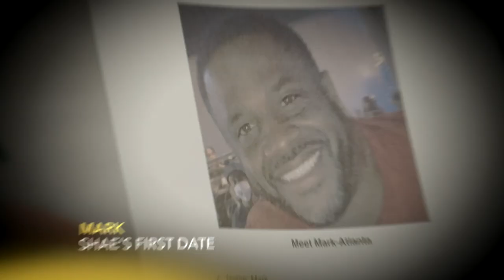Is Shae Primus Ready to Start Dating Again? | Love Match Atlanta Highlight (S1 E5) | Bravo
Joseph Dixon goes with Paris to visit her parents and has a very important question to ask her father. Then, is Shae Primus too nervous to put herself back out there? Kelli Fisher and Tana Gilmore do their best to reassure her. Watch full episodes in the free Bravo app and on Peacock.

About Love Match Atlanta:
Celebrating the business of Black love, the series follows these highly sought-after matchmakers as they work to outmaneuver their competitors. These professionals balance the drama in their own lives as they hustle to match high-profile singles who are on the hunt for the ultimate relationship and willing to pay top dollar.

Cast:
Shae Primus
Kelli Fisher
Tana Gilmore
Joseph Dixon
Ming Clark

0:00 Joseph Asks Paris' Dad an Important Question
2:00  Kelli and Tana Show Shae Her Potential Matches